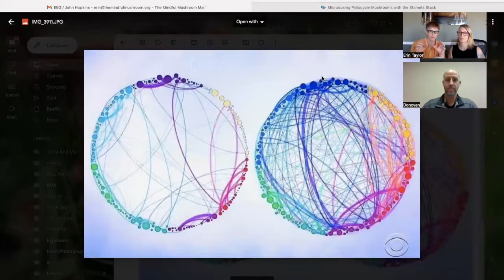How to microdose psilocybin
For clarification, the microdose we discuss in this episode is 0.15 grams, or 150 mg. No scale? No big deal. Think grain of rice, or long grain of rice for sizing of microdose to start. You can always increase from here.

The home cultivation system we discuss at the end of this video is the Boom Box, found at fungifanatics.org

In this episode of The Mycelium Digest, Erin and her guests will give you all the information you need to get started microdosing with psilocybin, also known as magic mushrooms, or the sacred mushroom sacrament.

00:00 Intro
2:00 What does psilocybin do to the brain?
9:00 Intention setting with psilocybin
13:15 How will I feel on a microdose of psilocybin?
13:45 Is microdosing psilocybin safe?
13:50 How often should I microdose psilocybin?
16:45 Microdosing protocols
17:15 Paul Stamets Stack
18:00 Fadiman protocol
24:00 John's Hopkins Alzheimer's psilocybin study
25:40 Timothy Leary war on freedom
30:00 Antidepressant medications and psilocybin
32:00 Psilocybin and lexapro study
36:00 Precautions with psilocybin
39:45 Where do I buy magic mushrooms? At home cultivation
44:28 Colorado psilocybin decriminalization 2022